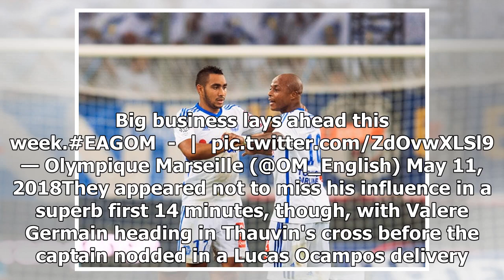Breaking News | Guingamp 3 Marseille 3: Payet misses six-goal thriller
Marseille playmaker Dimitri PayetMarseille were held to a dramatic 3-3 draw at Guingamp that could have ended their hopes of a top-two finish in Ligue 1.The visitors surrendered a 2-0 lead to fall 3-2 behind in the second half, only for Florian Thauvin to rescue a point after goalkeeper Steve Mandanda had been sent off. The result sees Rudi Garcia's side stay fourth, though, and they will be out of the race for a Champions League spot if second-place Lyon win at Strasbourg on Saturday. Dimitri P...